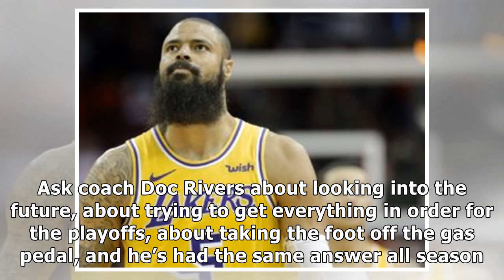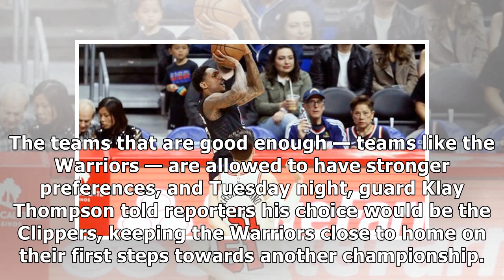Playoffs? Young Clippers refuse to get ahead of themselves